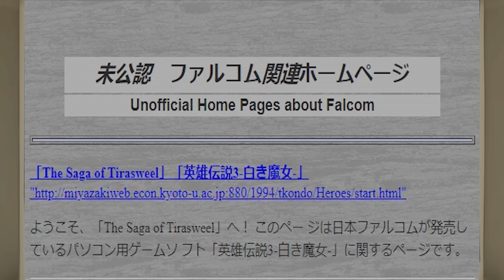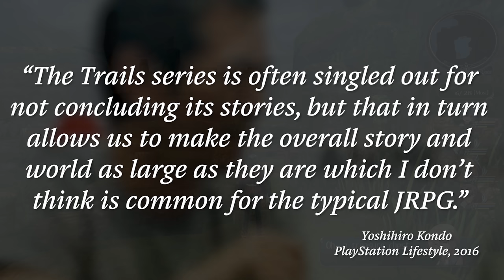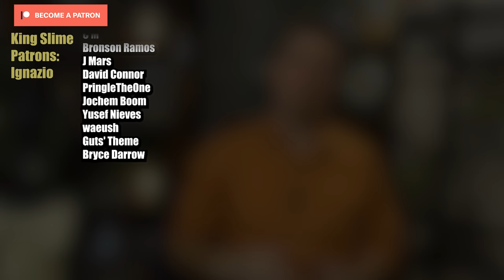Trails of Cold Steel (PS4) Review - Falcom's Big Gamble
Trails of Cold Steel is Falcom's 6th Main Entry in the Kiseki Series and was Falcom's biggest gamble yet as it transitioned into a fully polygonal world. But did that gamble pay off? Find out in today's Review of Trails of Cold Steel on PS4!

Cold Steel is an RPG that caters to fans of the genre. It's an action-packed game with deep lore and a high-quality battle system gameplay. You'll spend hours combing through the game's beautiful landscapes, slaying hordes of enemies and building your character to your own liking. If you're a fan of the genre, Cold Steel is a must-play.

Falcom is a developer known for releasing titles that are decidedly hack and slash-heavy. But with Trails of Cold Steel, it released an RPG for the PS4 with a substantial amount of story. Is it a gamble that pays off? Find out in our full review!